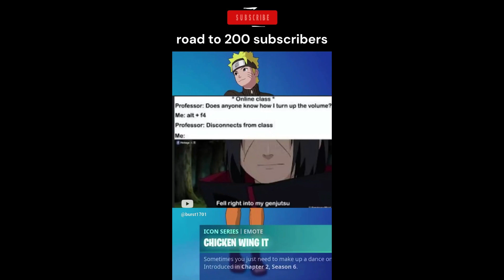ANIME MEMES THAT MAKES PERFECT SENSE